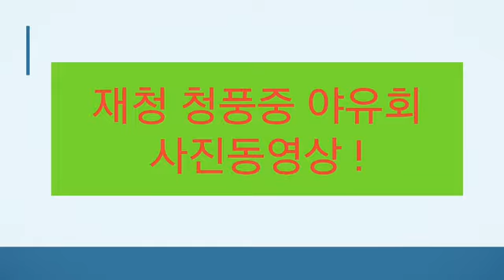2017.2.25.재청 청풍중 동문 야유회!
사진동영상!